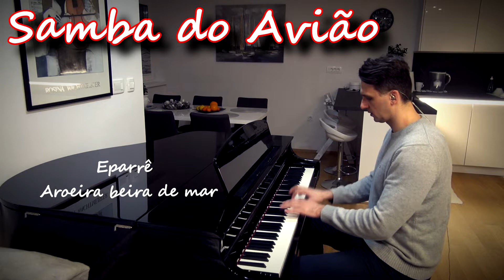Samba do Avião - piano cover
Samba do Avião is a song composed by Antonio Carlos Jobim. Performed by Bedroom Musician.